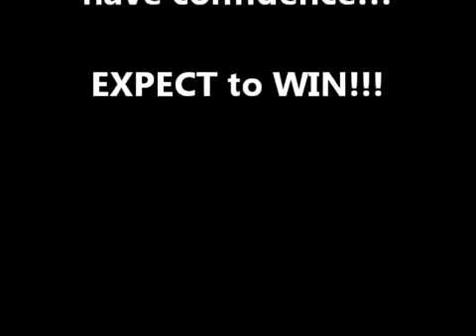Mike Tyson POWERFULL STORY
Iron Mike Tyson Motivation